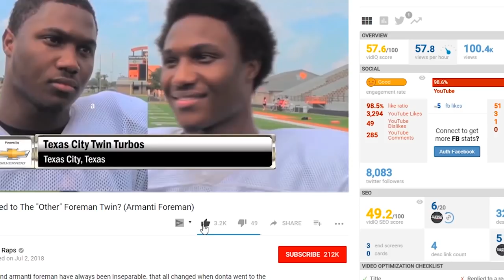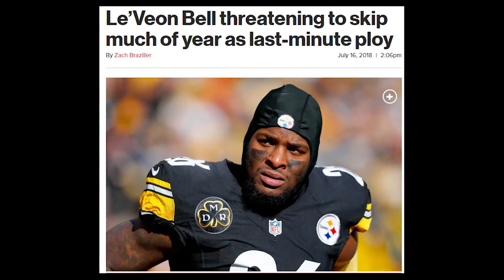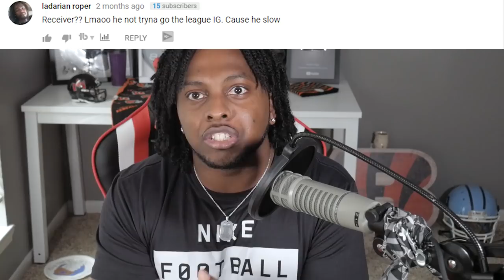What Will Happen to Jalen Hurd? & Why His Critics are WRONG!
JALEN HURD was a top rb at Tennessee but left the school for Baylor  and changed positions, where why he was right along.